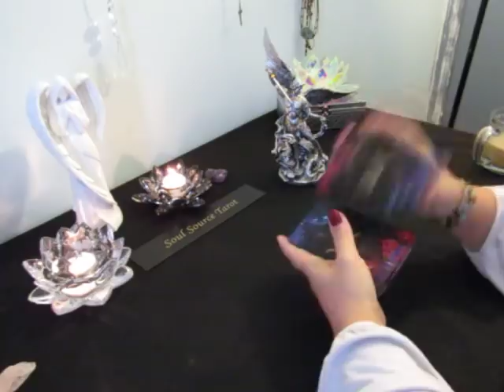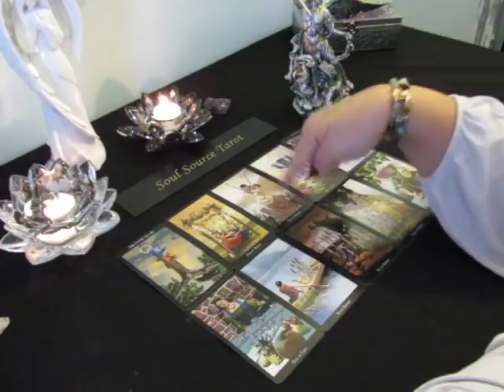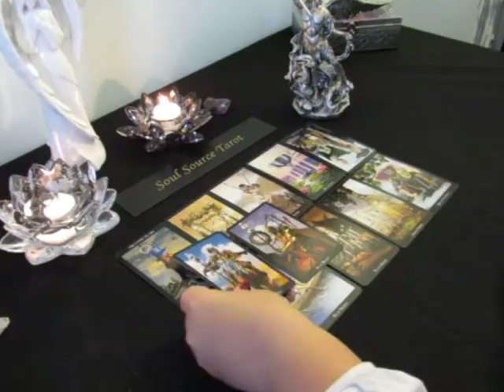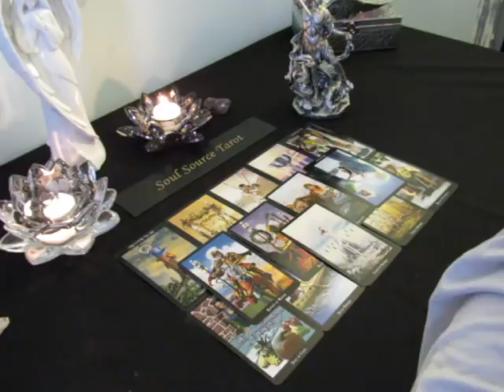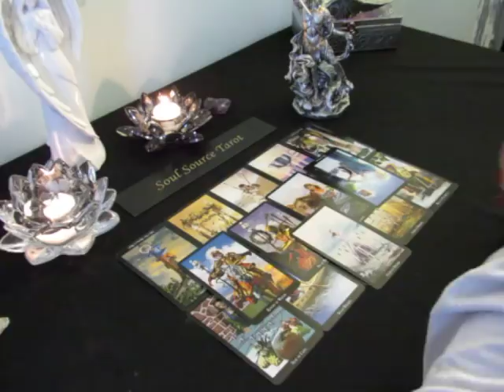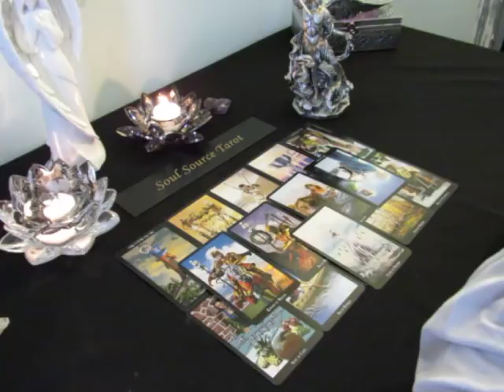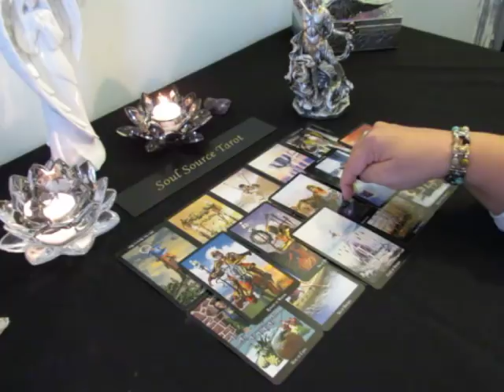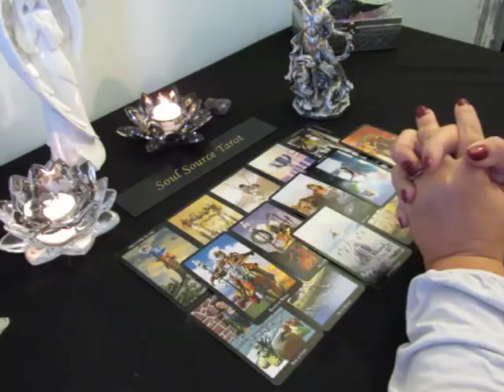~The Daily Vibe~***Warning*** I "SWEAR" it's a Man Looking for Love~Nov 14/15 Daily Tarot Reading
I meant to say~ This IS Gender based. It is!